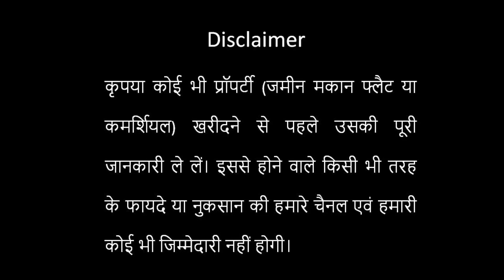Okas Residency | Sushant Golf City Lucknow| 2 & 3 Bhk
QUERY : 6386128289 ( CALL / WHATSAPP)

OKAS Residency by PARDOS is a part of 16.62-Acre Group Housing-1B, in 6465-Acre Mega Township – Sushant Golf City. The Project offers 2 BHK & 3 BHK flats in Lucknow and is executed by the renowned developer - PARDOS Lucknow Developers Pvt. Ltd.

With 1765 Acres of a planned area in Phase-1 of Sushant Golf City & more than 13 acres of Open & Green area in Group Housing-1B, OKAS Residency has access to ample greens & parks. 2 & 3 BHK apartments in OKAS Residency have sizeable balconies with excellent natural light & ventilation.

Group housing-1B that houses OKAS Residency is a Gated Complex with adequate security. It is located on a 30-Meter wide sector road in Sushant Golf City, Lucknow with excellent connectivity to Lucknow - Sultanpur (NH56) and Amar Shaheed Path.

Adjacent to HCL IT City, AMUL – Banas Dairy Plant, Medanta Hospital & Lulu Mall, OKAS Residency boasts of great social infrastructures like reputed schools, educational institutes, shopping areas, and hospitals in the near vicinity.